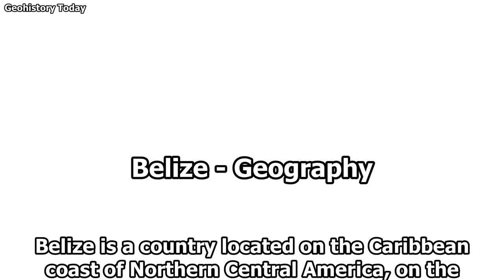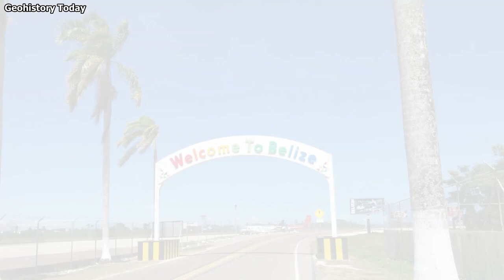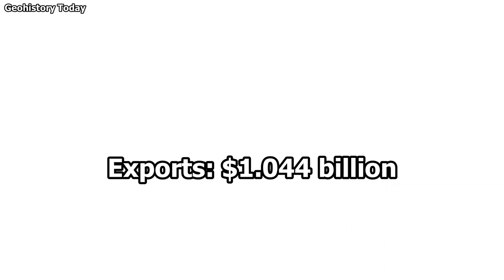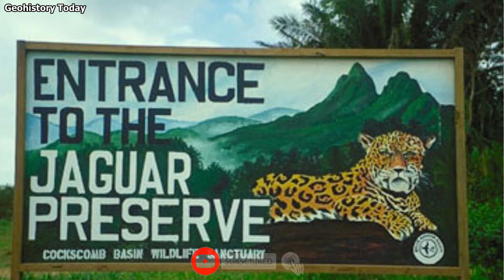Belize, the Geography and History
Belize, the geography and history. Discover what Belize's geography and history really looks like. Belize's history and geography explained.
Belize is a country located on the Caribbean coast of Northern Central America, on the Yucatan Peninsula. It is positioned in the Northern and Western hemispheres of the Earth. Belize, the geography and history documentary.